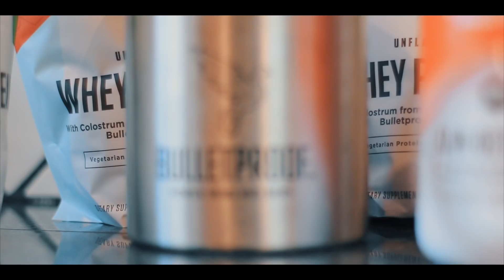MAX | Glass Half Full w/ Riker Lynch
Glass Half Full with Riker Lynch

Bulletproof Coffee Recipe:

Ingredients:
2 ½ heaping tablespoons ground Bulletproof Coffee Beans
1 teaspoon – 2 tablespoons Brain Octane Oil
1-2 tablespoons grass-fed, unsalted butter or grass-fed ghee.
Directions:

Make your coffee:
Brew 1 cup (8-12 ounces) of coffee using filtered water with 2 ½ heaping tablespoons of freshly ground Bulletproof Coffee Beans. Use a French Press for ease of use and to preserve beneficial coffee oils that paper filters keep out.

Add Brain Octane Oil. Add 1 teaspoon Brain Octane Oil (you can add more as your body gets used to it but start SLOW with this stuff – it’s powerful!)

Add grass-fed butter. Add 1-2 tablespoons of grass-fed, unsalted butter or grass-fed ghee. Make sure your butter is unsalted. Salty coffee is gross.

Blend. Mix it all in a blender for 20-30 seconds until it looks like a creamy latte.

Bulletproof.com/Riker